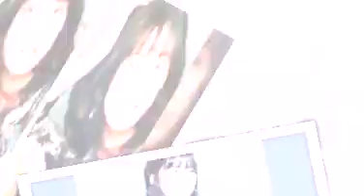Dyshen.. Geng meili shen yue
Geng meili shenyue